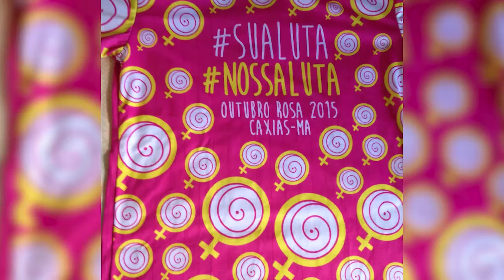Saiba como adquirir uma camisa da Campanha Outubro Rosa